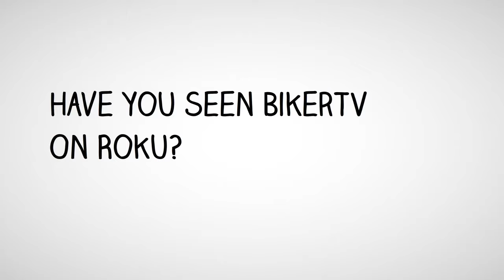BikerTV.org on Roku